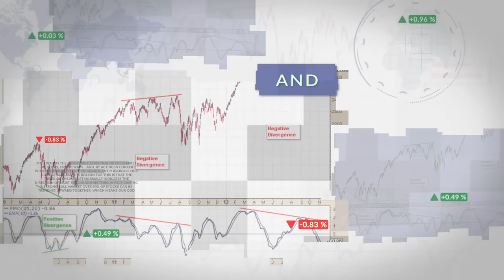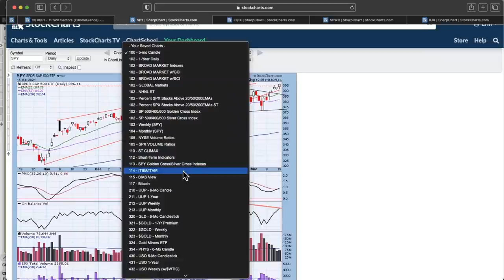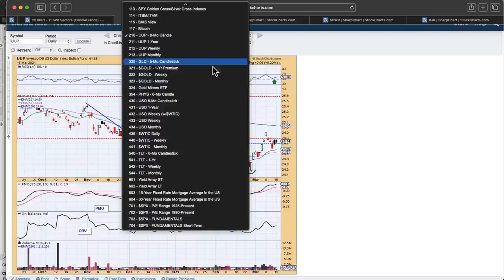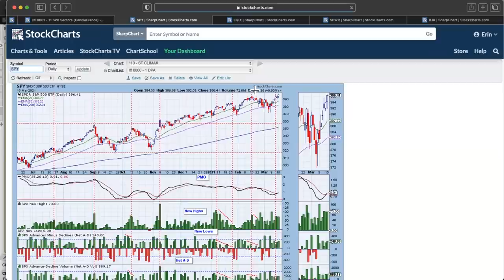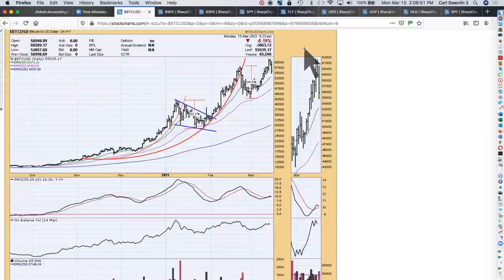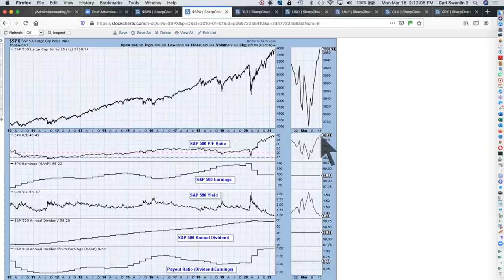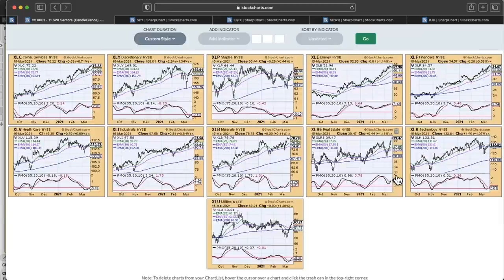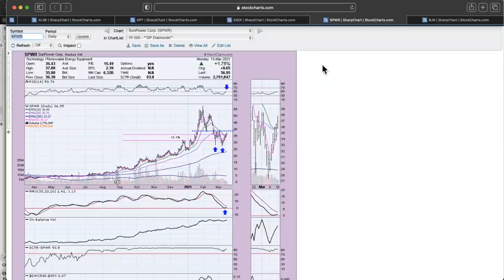Silver Cross Index WARNING SIGN! | Carl Swenlin & Erin Swenlin | DecisionPoint (03.15.21)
Carl and Erin give us a complete market overview, including Dollar, Gold, Gold Miners, Crude Oil and Bonds. Carl specifically addressed problems in crypto right now as well as a review of valuations which continue to get more and more overbought. Erin tells you the sectors and industry group to watch as well as THREE Diamonds of the Week that take advantage of this strength.

0:00 Agenda
1:57 DP Scoreboards
2:46 SPY Overview
6:26 The Big Four
11:34 Climaxes
12:39 FOMC and Quadruple Witching
14:35 Crypto Problems
15:31 Silver Cross Index Warning
18:57 Valuations
22:51 Sector Overview
25:11 Diamonds of the Week